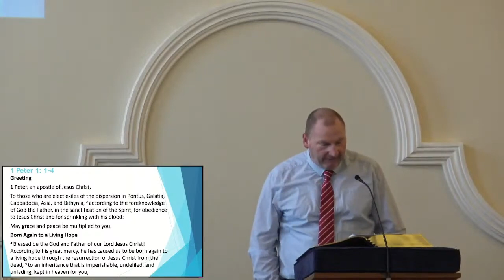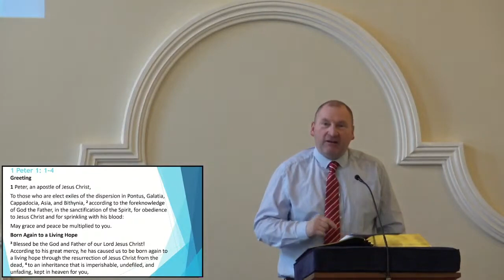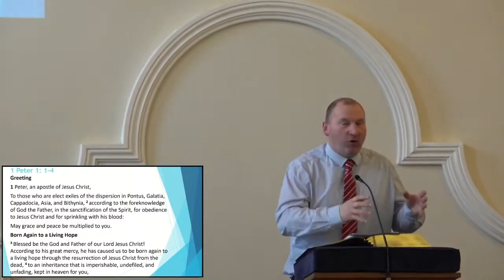The Christian's Manual - Introduction (Sermon - 1 Peter 1, Deuteronomy 28: 58-68)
Rev. Dr. David Sutherland begins a series of sermons from 1 Peter - "The Christian's Manual - Introduction" (1 Peter 1, Deuteronomy 28: 58-68).